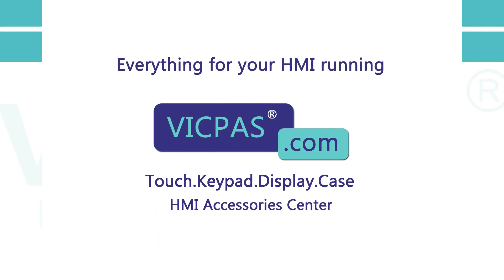2711P-RBT15 Display Modules Protective Film HMI Touch Glass LCD Screen Enclosure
Allen Bradley Display Modules Series 2711P-RBT15 Front Overlay Touch Screen LCD Screen Housing Replacement Repair Part
where you can find 2711P-RBT15 Allen-Bradley Display Modules Touch Panel, Protective Film, LCD Display Screen, Gasket, Label, Mounting Clips and Plastic Shell, more parts and product detail than you ever thought possible!

2711P-RBB7
2711P-RBB12
2711P-RBB15
2711P-RBK7
2711P-RBK10
2711P-RBK12
2711P-RBK15
2711P-RBT7
2711P-RBT10
2711P-RBT12
2711P-RBT15

VICPAS is the leading global provider of replacement, we have an inventory of membrane keypad keyboards, protective film, touchscreen, plastic cases and other accessories for Allen Bradley Display Modules HMI repair replacement.

Skype: CMT-Kandy
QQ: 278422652